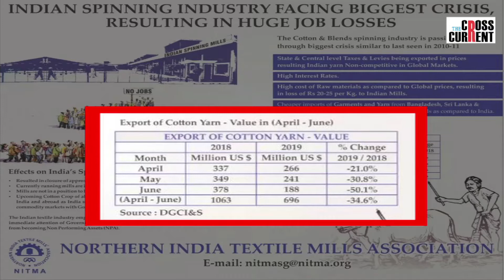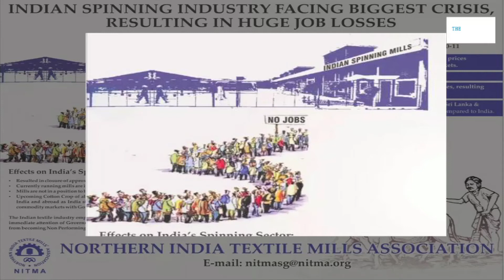ভয়ংকৰ মন্দাৱস্থা দেশৰ অৰ্থনীতিত।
চাকৰি দিয়াৰ নহয়, এৰাৰহে বিজ্ঞাপন প্ৰকাশ।কিন্তু কিয় ?